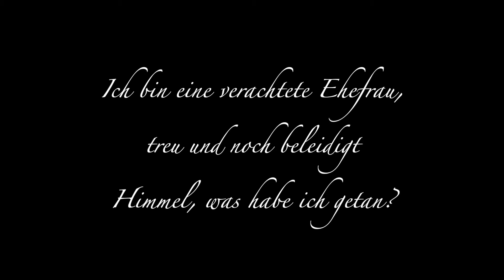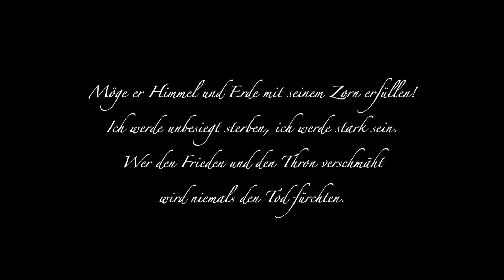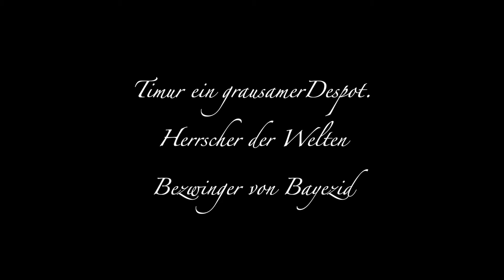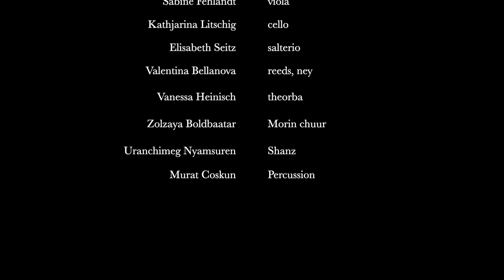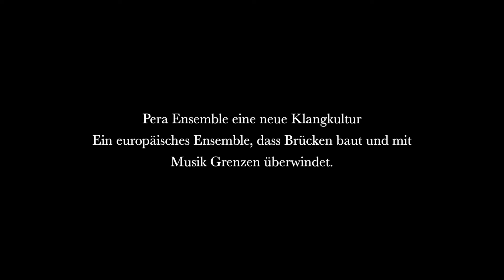Timur & Bayezid teaser